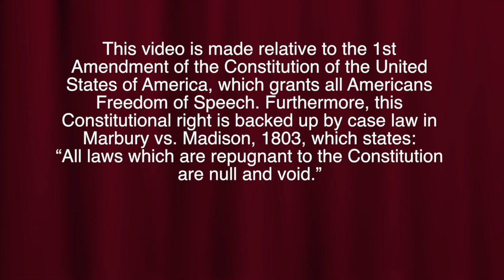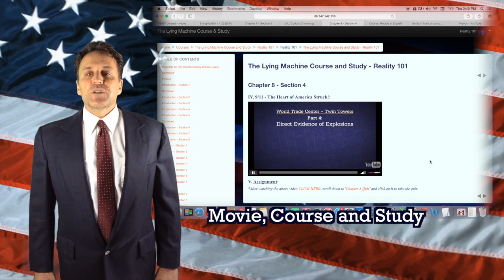Christian Homeschool Curriculum - A Life Saving Christian Homeschool Curriculum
The best course for any  Christian homeschool curriculum ever offered online. Created by Our Father's Productions.

Standard equipment for every Christian homeschool curriculum. This homeschool course has as it's centerpiece a life-changing movie that will literally save people's lives in these crazy times. It is a wealth of information for every homeschool student as well as their parents.

This homeschool movie, course and study prepares students to have all of the facts relative to what is really going on in America and the world. This makes it a novelty in regard to standard Christian homeschool curriculum.

It teaches through a movie and other life-changing programming that will open the door to the real world. That is why it is called "Reality 101." Also known as "The Lying Machine movie, course and study.

It includes true and false, fill in the blank, multiple choice, and an emphasis on essay writing. It will prepare your children to be articulate leaders. The future leaders of America.

Make this movie course and study which has close to 300 clickable references part of your Christian homeschool curriculum.